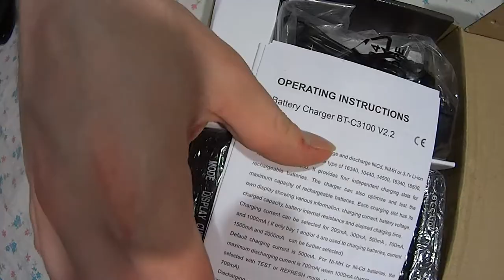Посылка из Китая. Распаковка на простынке. Суперзарядка для акумуляторов и 18650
Zeepin bt c3100 v2.2
Опус BT-C3100 V2.2
9900 mAh